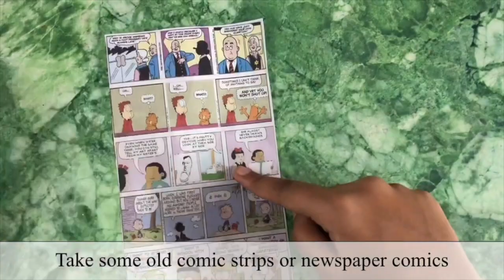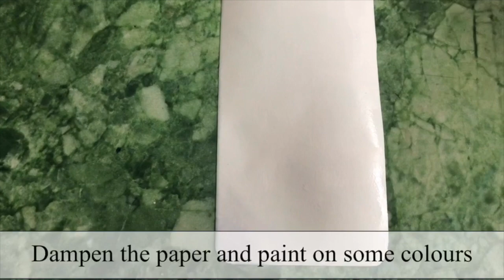DIY Temporary Phone Cases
Hey guys! I love a colourful phone but can never seem to find the perfect case that fits my liking, so if you're like me, this video will surely help! The first one is for all the comic lovers out there, but if you're not a fan of comics, like me, you can use pages of a book, something you're gonna throw out, of course, or even a collage of your photos, that would be super cute and customised!!! But i personally love the second one, it has this cool stained glass effect and you can do in any colour you want! See ya guys! 😊